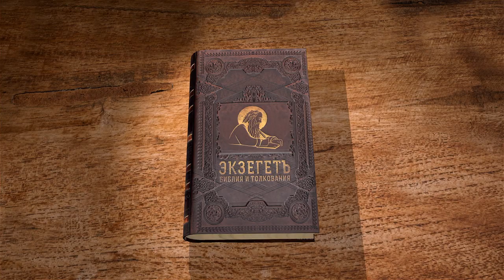2-е Послание к Коринфянам. Глава 2 "Ибо мы Христово благоухание Богу" Протоиерей Олег Стеняев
🔸 Причины, удерживающие от посещения Коринфян
🔸 Молчанием предается правда Божья
🔸 Источник радости - Дух Утешитель
🔸 Грех кровосмешения
🔸 Сострадание и прощение
🔸 Спасение души
🔸 Послушание  Коринфян
🔸 Христово благоухание Богу
🔸 Проповедь Евангелия